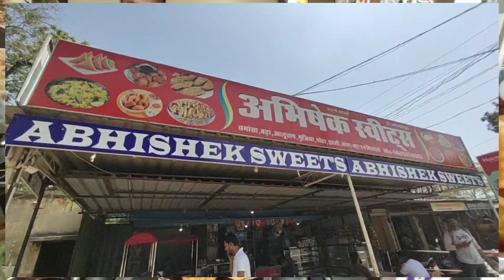राज कचोरी कैसे बनाते है । Raj Kachori In just 40rs.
Kya Hai, इतनी बड़ी पानीपुरी। कुछ और। Raj Kachori In 40rs.